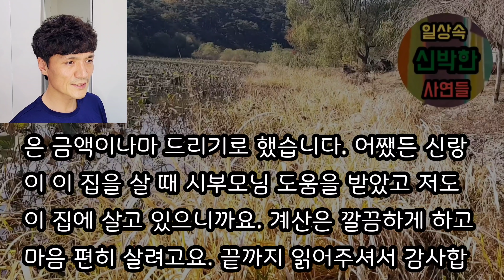[핵사이다사연] 매일 아프다던 엄살쟁이 시모에게 요양병원에 입원시켜드리겠다 했더니 건강해 졌네요. 사이다사연 사이다썰 미즈넷사연 응징사연 참교육사연 반전사연 라디오사연 레전드사연